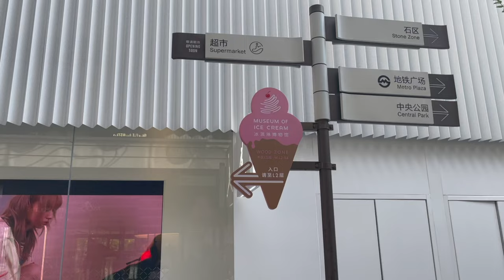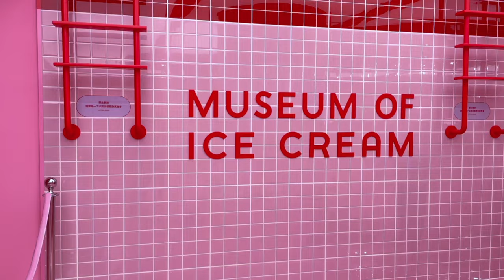The Best Museum in China! Things To Do In Shanghai🍦shanghai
Episode 25 Life in China
Anyone who has been following my journey knows that ice cream is my biggest weakness, so I had to visit Shanghai's Museum of Ice Cream.

If you have read this far, comment an ice cream emoji in the description or let me know what your favourite flavour is! 🍦

第25话中国生活
一直追随我的人都知道冰淇淋是我最大的弱点，所以我不得不去上海的冰淇淋博物馆参观。

该博物馆与 Shack Shake 合作，在包括新加坡和纽约在内的世界多个城市和国家设有博物馆。这是迄今为止我去过的最酷、最具互动性的博物馆，我强烈推荐它！

如果你已经读到这里，请在描述中评论一个冰淇淋表情符号，或者让我知道你最喜欢的口味是什么！

 ❤️ ABOUT ME ❤️
Hi, I'm Natt! I'm a travel and food enthusiast currently living in Shanghai, China with my boyfriend, Miu.